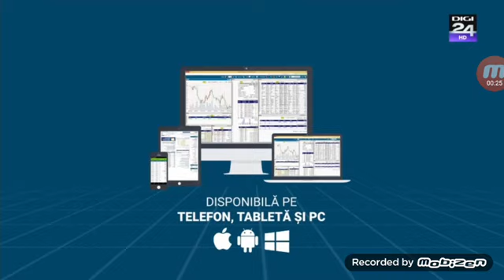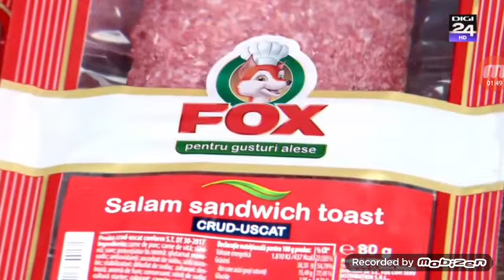Reclame Digi 24 16 mai 2018 ( ultima repriză de reclame și promo )